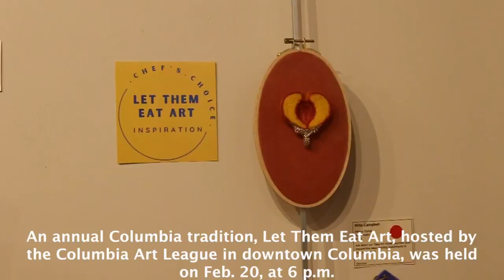Let Them Eat Art: A taste for art in Columbia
On Feb. 20, the Columbia Art League held its "Let Them Eat Art!" exhibit, where local chefs created dishes based on food they saw in various artworks. The dishes, known as finger food, brought Columbia's food-related art to life.